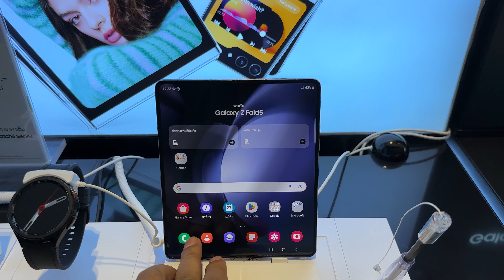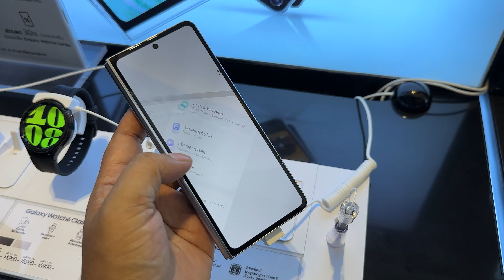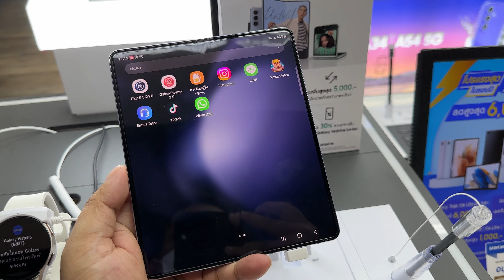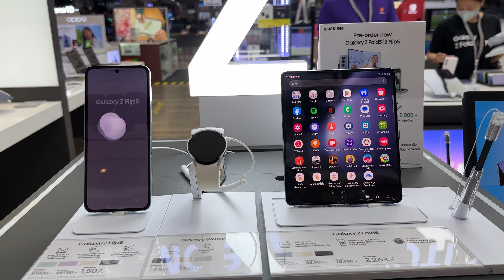Samsung galaxy Zfold 5 and Flip5 ទូសព្ទថ្មីរបស់សាំស៊ុង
ចង់បានតំលៃ iPhone iPad MacBook SMASUNG តំលៃផ្សព្វផ្សាយច្បាស់ៗ លក់មានធានាច្បាស់លាស់ ប្រើមិនល្អដូរថ្មីជូន
អាចចូលក្នុង Group Telegram ខាងក្រោម